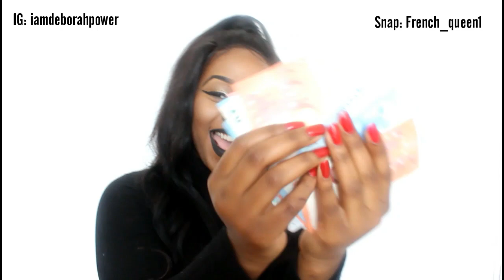STORYTIME | IL S'EST ENFUIT AVEC MON ARGENT | Deborah Power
Hey girls,  Voici Une Nouvelle Video " Il S'EST ENFUIT AVEC MON ARGENT" c'etait l'horreur olala , fait attention avec qui vous sorter ou votre entourage

Snap: French_queen1